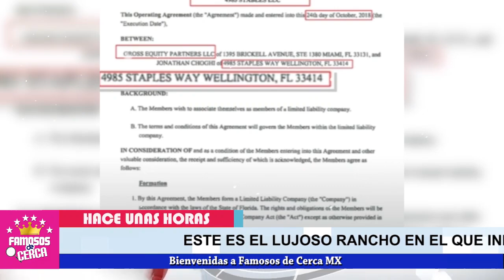⛔ Ines Gomez Mont 𝗗𝗔𝗡𝗗𝗢𝗦𝗘 𝗟𝗔 𝗚𝗥𝗔𝗡 𝗩𝗜𝗗𝗔 de Millonaria Cerca De La Casa de 𝗗𝗼𝗻𝗮𝗹 𝗧𝗿𝘂𝗺𝗽 😱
Le Sacan Todos Los Trapitos Sucios al Sol a Ines Goméz Mont.

 BIENVENIDOS!!!
suelta la sopa
televisa
exclusivas
venga la alegria
tv azteca
polemica
chismes
Entertainment
farandula mexico

¿Qué hace Inés Gómez Mont?
¿Quién es la mamá de Inés Gómez Mont?
¿Qué pasó con Inés Gómez Mont y su esposo?

𝗧𝗘 𝗖𝗨𝗘𝗡𝗧𝗢 Como Paso de Ser Un 𝗗𝗼𝗻 𝗡𝗮𝗱𝗶𝗲 a Un 𝗔𝗖𝗔𝗨𝗗𝗔𝗟𝗔𝗗𝗢 𝗠𝗜𝗟𝗟𝗢𝗡𝗔𝗥𝗜𝗢 El Esposo De Ines